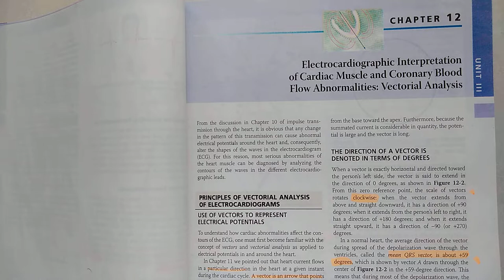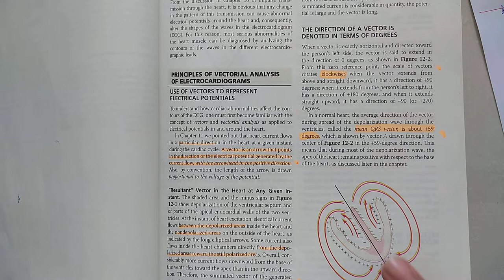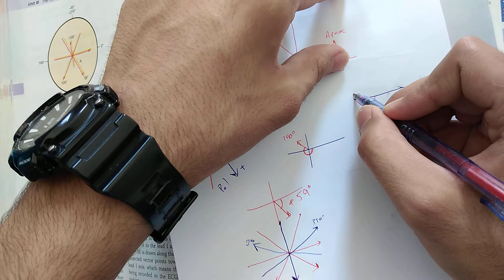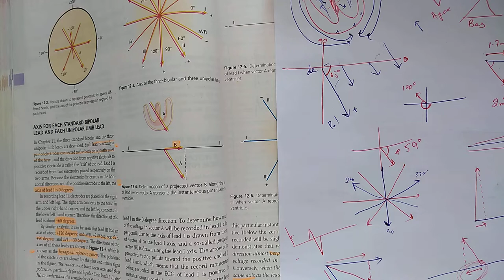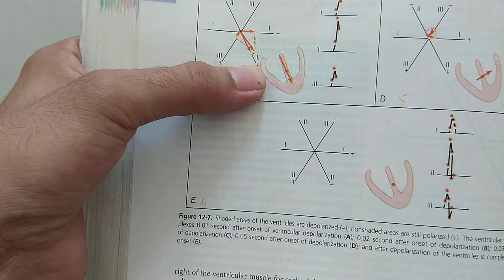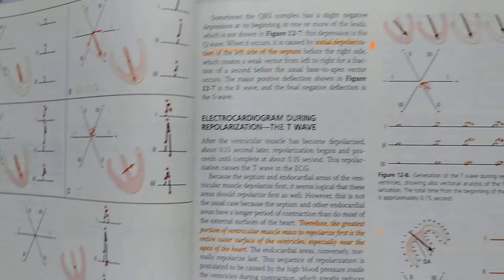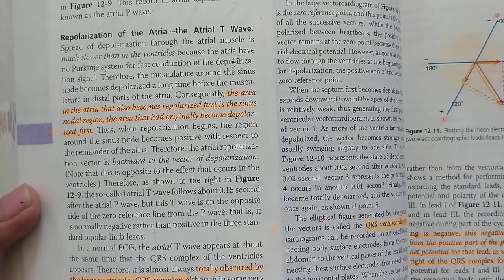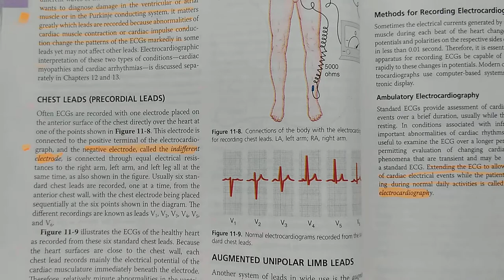(Concept of ECG) Guyton chapter 12 part 1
0:00 Introduction
0:10 Direction of Current Produced
1:37 Vectorial Representation
3:20 Direction of vector in terms of degree
6:42 Axis of Bipolar & Unipolar Limb Le ads
11:07 Vectorial Analysis of Potentials in Different Leads
20:58 Vectorial Analysis of  ECG during Ventricular Depolarization
30:55 Vectorial Analysis of ECG during Repolarization
36:16 Repolarization of Atria- Atrial T wave
38:29 Vectorcardiogram
39:55 Mean Electrical Axis of QRS complex